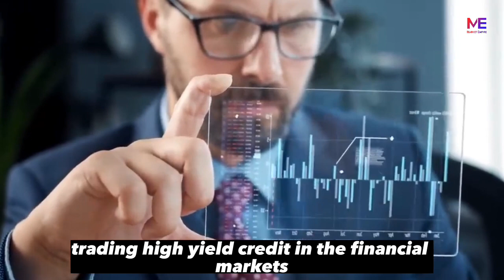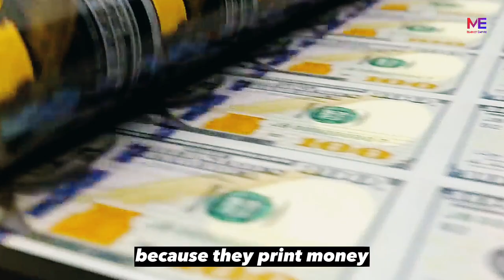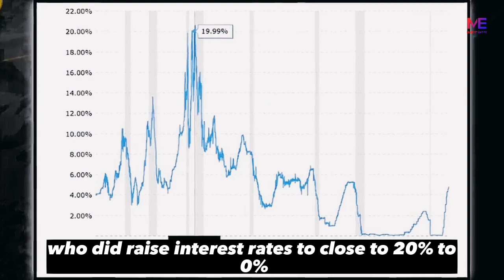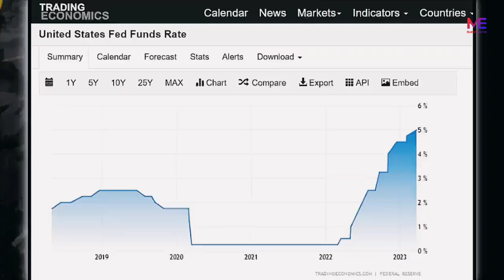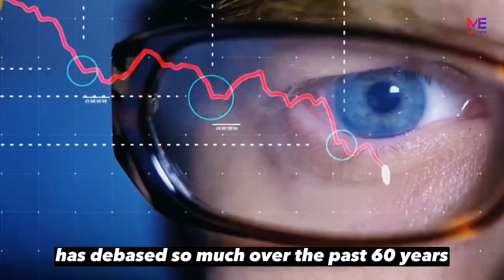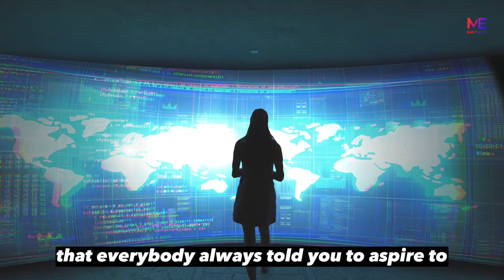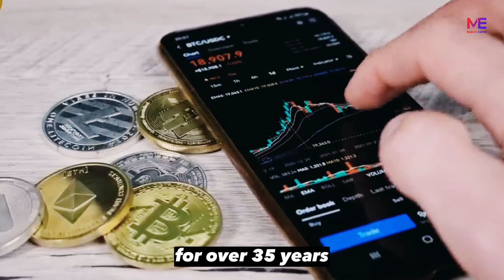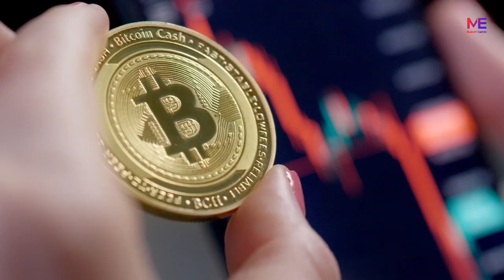Why You MUST Purchase Bitcoin Right Away! Greg Foss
“Potentials lead to Bitcoin. We are. I'm not calling for the collapse of the economy per se or or the financial system. There are definitely things that can be mandate Solutions. But no matter what, the 100 certain outcome is Fiat debasement because they need to continue to print more Fiat to pay the debt burden. Okay, as long as the market accepts that the system can continue. but the only 100 certain conclusion is the debasement of Fiat, which means you need to set an Investment Portfolio that protects you against that 100 certainty.”